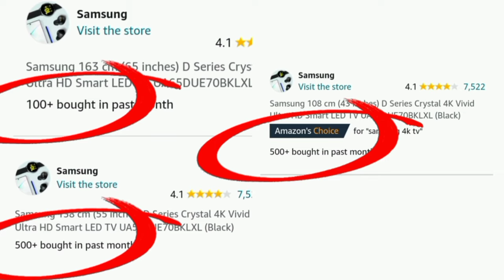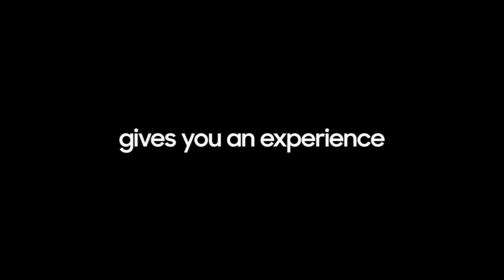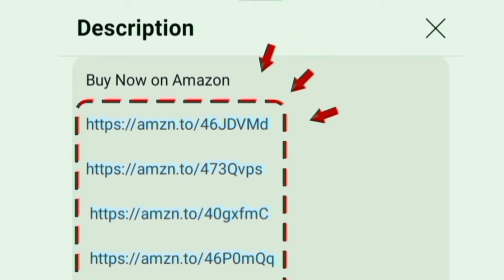Best Smart 4K Tv in India 2024 Model Tamil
Best Smart 4K Tv

43 inch

50 inch

55 inch

65 inch

75 inch

00:00 Introduction
00:06 Best 4k tv
00:24 display
01:25 sounds
01:40 features
02:28 warranty
02:35 value for money
02:44 conclusion

Hi friends in this video contains a best 4k ultra hd smart tv under price range 32000 to 65000 its an best 4k android tv in India tamil 2024 model.

Display details: HDR 10+ purcolor contrast enhancer uhd dimming 50 hz refresh rate
Sounds quality: 20 W output 2 powerful speaker with q symphony for crystal clear audio
Style: Bezel less design for full view cinematic experience at home

Performance: crystal processor
Software and OS: Tizen
Internal Storage: RAM 2 GB and ROM 8GB
Services: 1 year warranty on product and additional 1 year warranty on panel

In built OTT apps: youtube netflix prime video Jio cinema zee Sonylive Hotstar you will access on home page.
Wireless Connectivity: wifi bluetooth
Ports: HDMI USB Ethernet optical RF slots AV game console available. able to give connections for set top box cable dish antenna and amazon fire tv stick.

1200+ customers bought this product on amazon in past month. its an long time use and first quality television.

all features options explained in tamil by chrome tech channel.